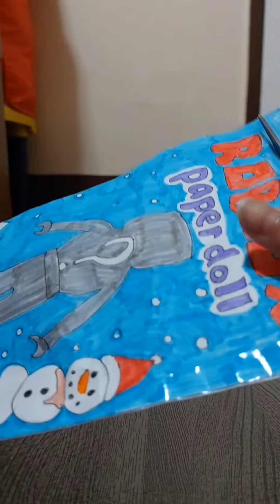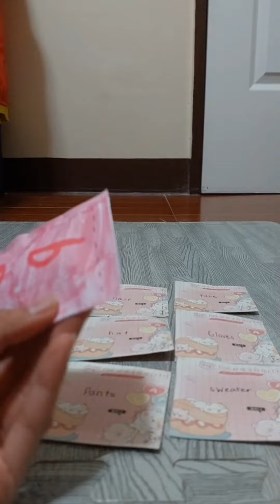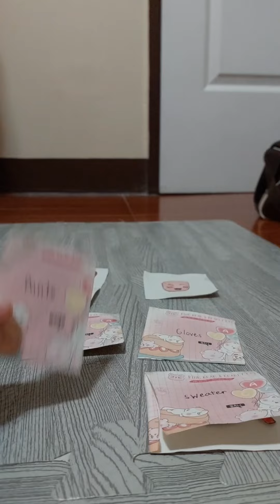ASMR blind bag unboxing! Credits to: @applefrog for the idea!